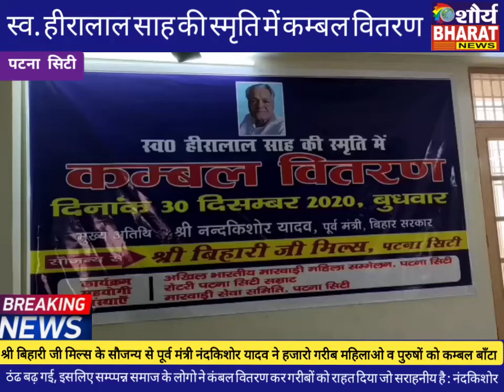श्री बिहारीजी मिल्स के सौजन्य से पूर्व मंत्री नंदकिशोर यादव ने हजारो निर्धन लोगों के बीच कम्बल बाँटा